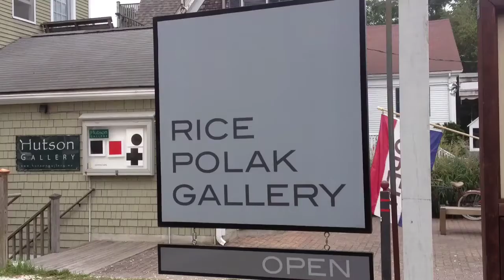Arvidson, Bradshaw & Calkins show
A virtual tour of the Peter Arvidson, Blair Bradshaw & Larry Calkins installation at Rice Polak Gallery; Provincetown Mass.